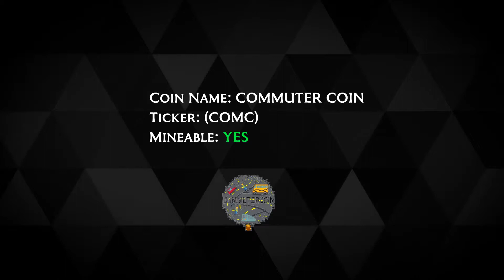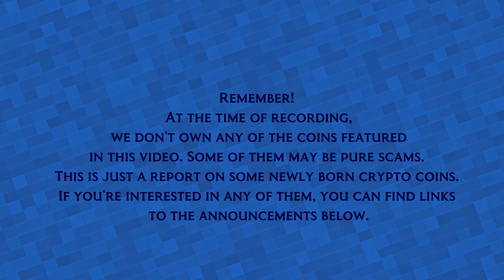Newborn Crypto coins | 08-10.09.2018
These are the newborn crypto coins from the last couple of days, featured in the video:

for more information on GO CRYPTO COIN, the only proof of subscription coin.